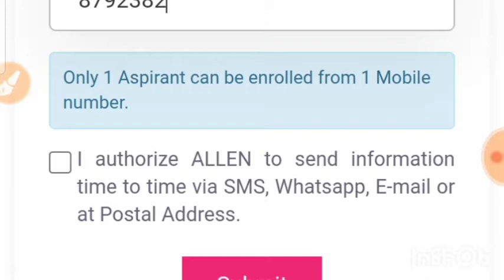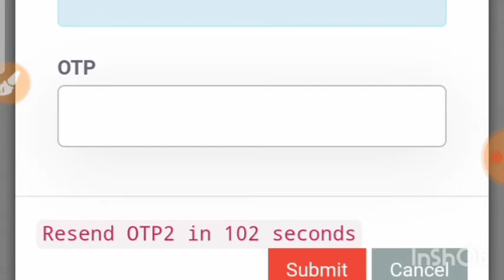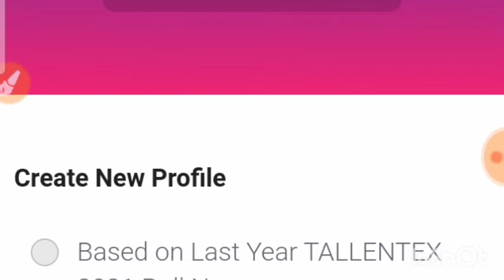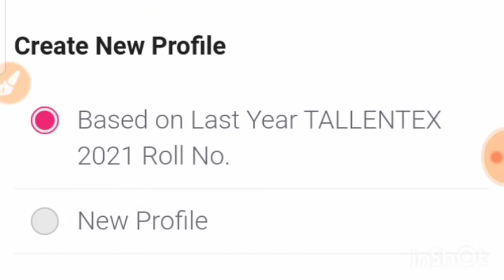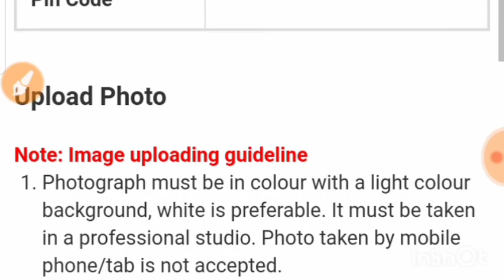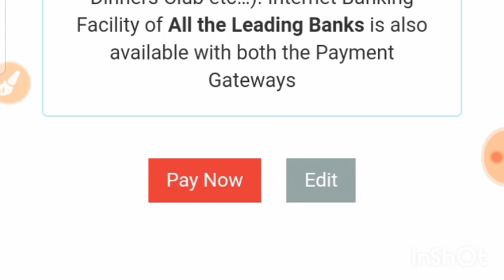Participate in Tallentex 2022.Win exciting prizes and courses at Allen.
I need your support and I need need some money for my admission Ina reputed institution..